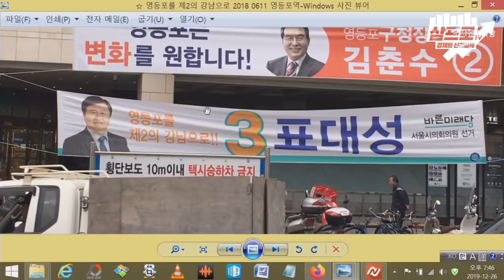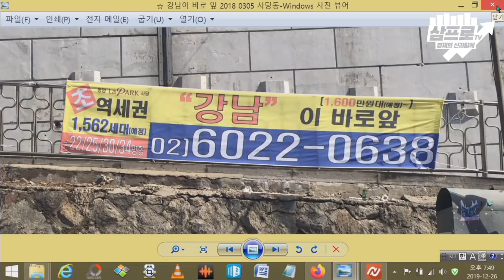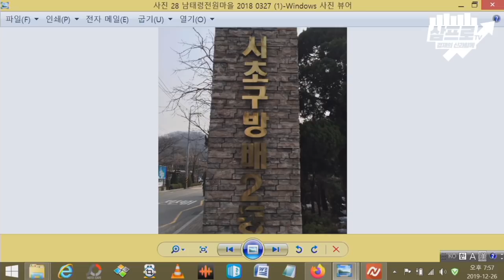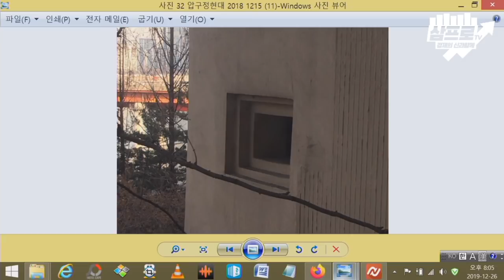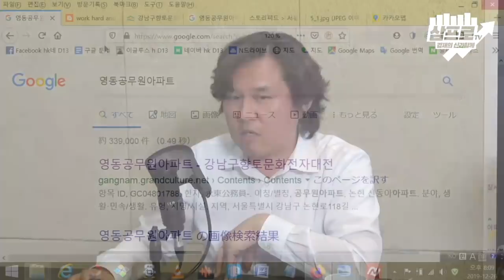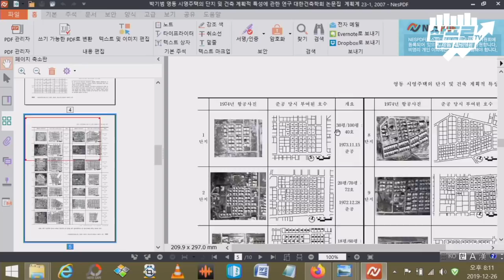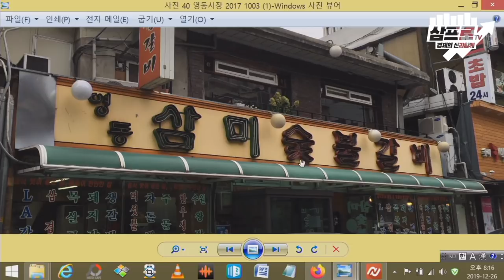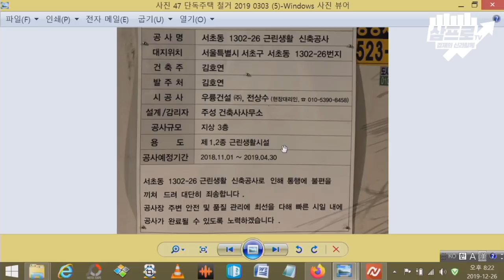강남은 전쟁을 대비해 만든 도시였다? (f.김시덕) [책과함께 스페셜]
감사합니다.